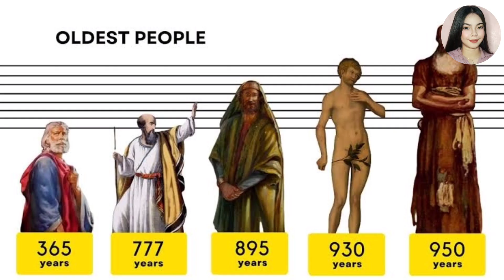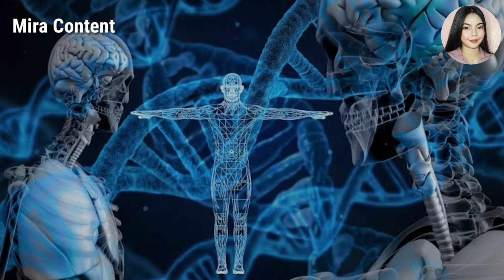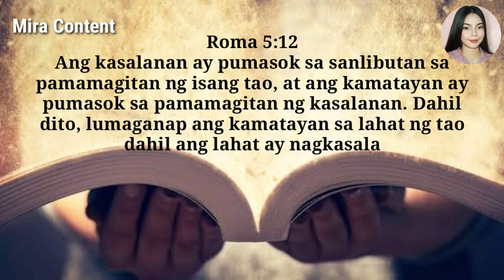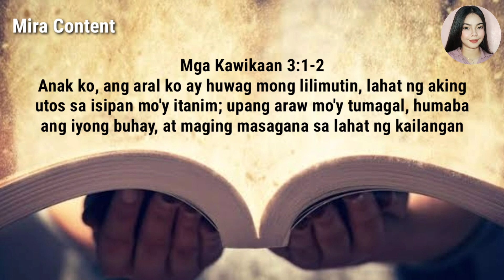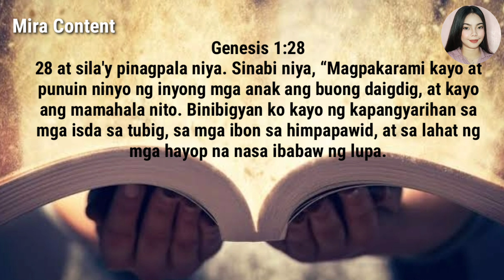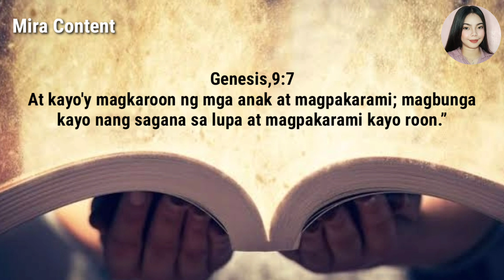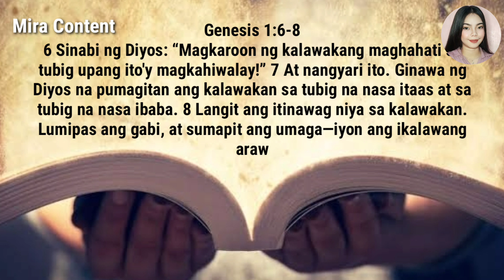BAKIT MAHABA ANG BUHAY NG MGA TAO SA BIBLYA KUMPASA SA PANAHON NATIN NGAYON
Ang pagkakaroon ng tao ng napakahabang buhay noong unang panahon gaya ng sinasabi sa  genesis ay tila isang misteryo..
Bakit nga ba nabuhay ng napakatagal ang mga tao sa panahon ng biblya?
At Bakit nga ba umikli ang buhay ng mga tao sa panahon ntin ngayon